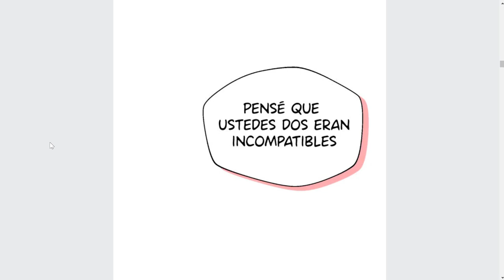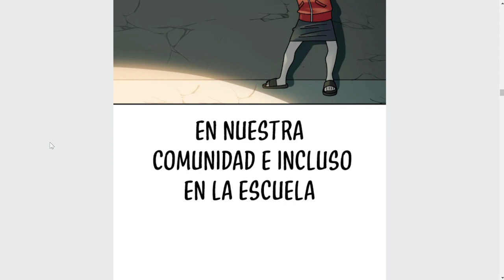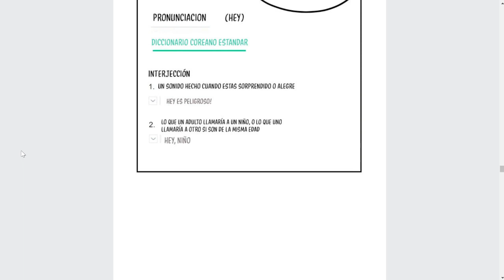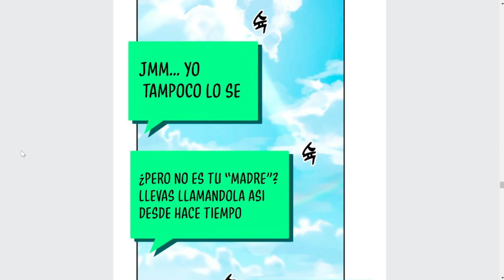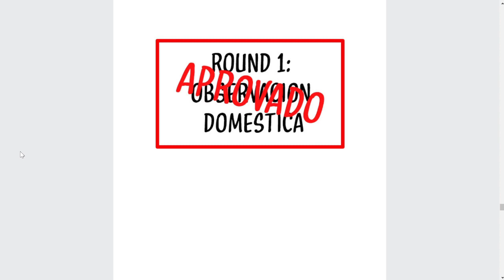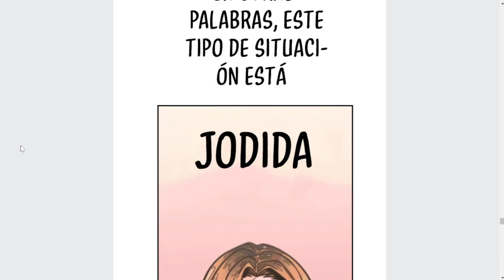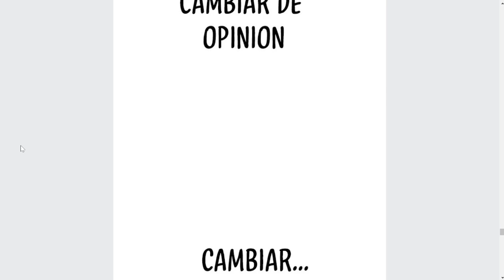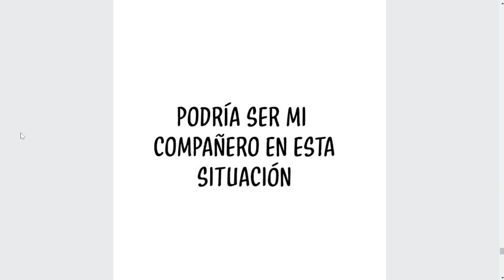SU FAMILIA YA NO LA QUIERE EN SU HOGAR Y DECIDE CASARSE CON SU AMIGO DE LA INFANCIA Manhwa # 37